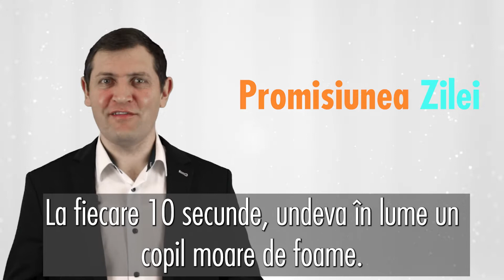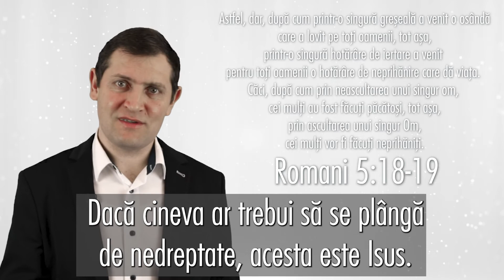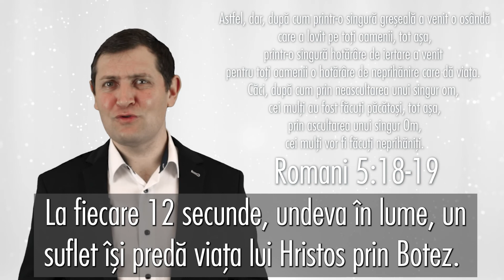Promisiunea Zilei - Silviu Țuțuianu - „Al doilea Adam”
„Astfel dar, după cum printr-o singură greșeală a venit o osândă care a lovit pe toţi oamenii, tot așa, printr-o singură hotărâre de iertare a venit pentru toţi oamenii o hotărâre de neprihănire care dă viaţa. Căci, după cum, prin neascultarea unui singur om, cei mulţi au fost făcuţi păcătoși, tot așa, prin ascultarea unui singur om, cei mulţi vor fi făcuţi neprihăniţi.” - Romani 5:18-19

Pastorul Silviu Țuțuianu ne încurajează să nu ne uităm la lucrurile pe care nu le putem avea pentru că Adam a păcătuit, ci să primim cu toată inima ceea ce ne oferă Isus, pentru că El nu a păcătuit. Să primim cu încredere tot ceea ce Isus a pregătit pentru noi!

Vă invităm să ascultați și să dați mai departe!
Să vă bucurați de o zi binecuvântată!